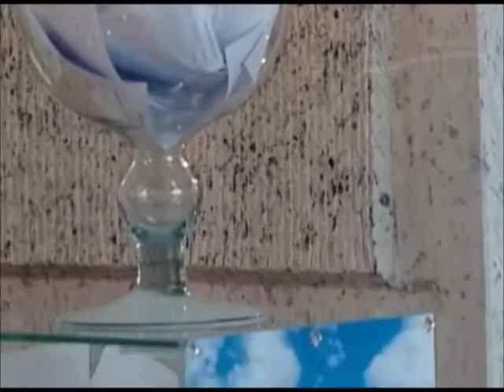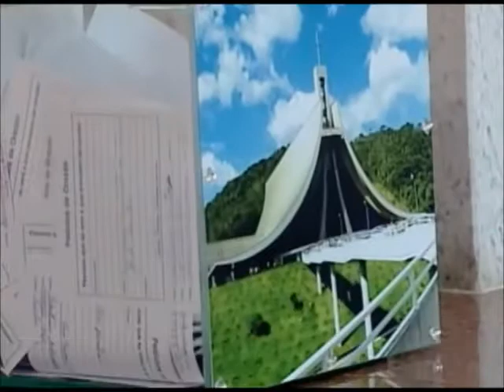Missa 9h45 Santuário Santa Paulina 15 02 15